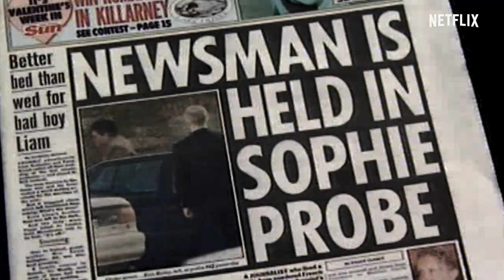Sophie : L'affaire Toscan du Plantier | Bande-annonce officielle VF | Netflix France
Cette série en trois parties revient sur l'affaire Sophie Toscan du Plantier, la productrice de documentaires et épouse du célèbre producteur de cinéma français Daniel Toscan du Plantier, assassinée sauvagement dans le comté de Cork en 1996. À l'époque, le drame avait secoué les Irlandais comme les Français, engendré une déferlante médiatique et déclenché une enquête criminelle d'une ampleur jamais vue en Irlande. Grâce aux témoignages inédits de la famille de la victime et notamment à son point de vue sur Ian Bailey, l'homme qui s'est rapidement imposé comme le principal suspect de l'enquête, SOPHIE : L'AFFAIRE TOSCAN DU PLANTIER tente de lever le voile sur les circonstances et le déroulement de ce meurtre mystérieux survenu il y a 25 ans.